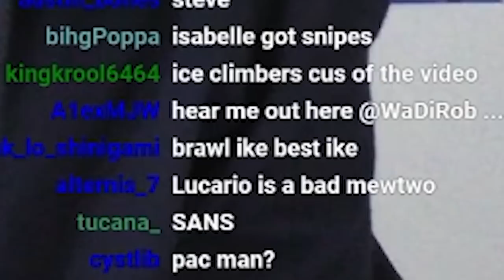Do I think Tweek is the BEST PLAYER in the world?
Being at Smash Ultimate Summit 3 was INCREDIBLE. But what was probably more incredible was Tweek and his Diddy Kong that really made a showing out here. I watched grand finals of the tournament of Tweek's Diddy Kong versus MkLeo's Pyra/Mythra, and even give my thoughts about the Summit experience as a whole.

Super Smash Bros. Ultimate on the Nintendo Switch brings together everyone’s favorite Nintendo characters such as Mario (Super Mario Bros.), Link (The Legend of Zelda), Samus (Metroid), and Pikachu (Pokemon) in one of the most popular fighting games ever made! The series is further set apart by including a selection of 3rd party video game characters from different franchises such as Persona’s Joker, Street Fighter’s Ryu, Final Fantasy VII’s Cloud and Sephiroth, and Sega’s Sonic The Hedgehog. Most recently the game has been updated to Version 12.0 where Tekken’s Kazuya has been added as DLC to the game!